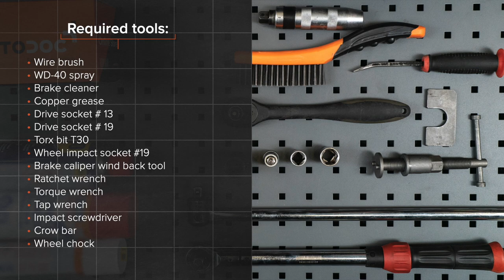Hvordan bytte foran bremseskiver der på PEUGEOT 206 1 (2D) [AUTODOC-VIDEOLEKSJONER]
Hvordan bytte foran bremseskiver PEUGEOT 206 1 (2D) 1.6 Cabrio 09.2000–og frem til nå [AUTODOC-VIDEOLEKSJONER]

Bremseskiver for kjøretøyet PEUGEOT 206+ Hatchback (2L, 2M) (01.2009 - ...) / PEUGEOT 206 Van (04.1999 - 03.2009) / PEUGEOT 206 SW (2E/K) (07.2002 - ...) / PEUGEOT 206 Hatchback (2A/C) 08.1998 - ..) bør som regel erstattes i én og samme prosedyre. Det er imidlertid noen små forskjeller, på grunn av spesifikke egenskaper ved kjøretøyets design.

🛠️ Verktøyene du trenger for å erstatte foran bremseskiver:
- stålbørste
- WD-40 spray
- bremserens
- kobberpasta
- pipenøkler nr.13
- pipenøkler nr.19
- Torx bits T30
- hjulpipe №19
- bremsestempelverktøy
- skrallenøkkel
- momentnøkkel
- svingjern
- slagskrutrekker
- brekkjern
- stoppekloss